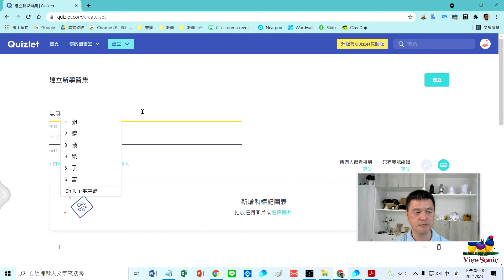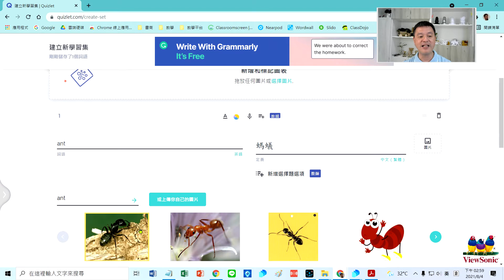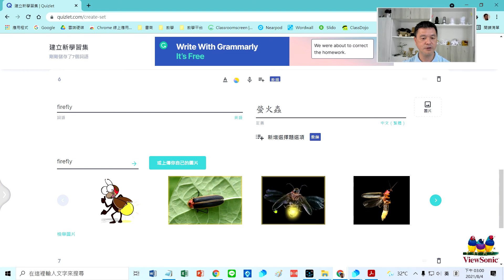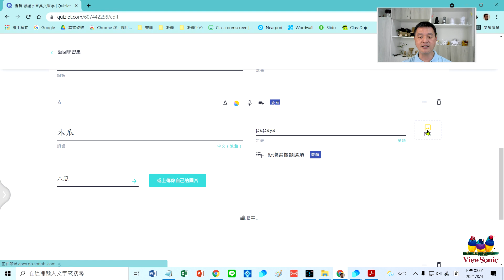Quizlet 10建立第二個昆蟲英文單字教材